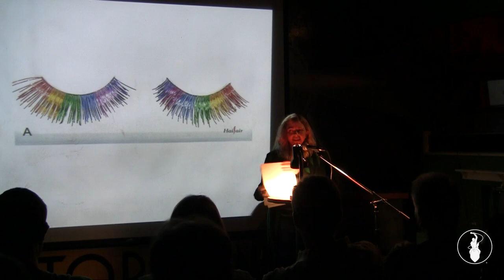Jennifer Corley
Performances from the September 2013 VAMP Storytelling Showcase, "Trouble in Paradise". Recorded at the Whistle Stop in San Diego, California. So Saw We All.